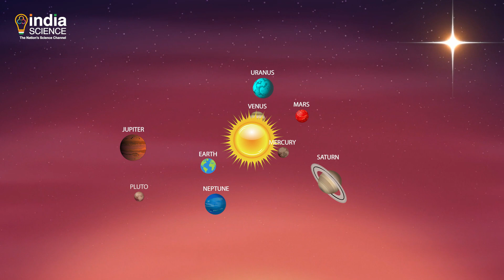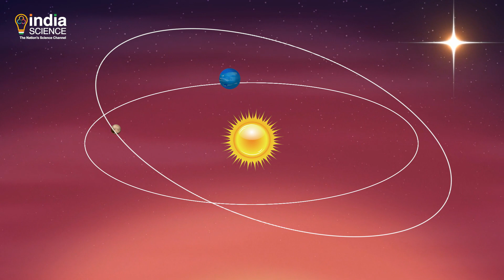Pluto in Existential Crisis | Why Pluto is not a Planet Anymore? Explained!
Pluto was one of the planets in our Solar System. But today, it is not a planet anymore. What happened to pluto? Why is it not a planet?  Who decides what is a planet and what is not a planet? Watch this episode of Explained and see what happened when Pluto was in the existential crisis and took out its anger on the Sun.